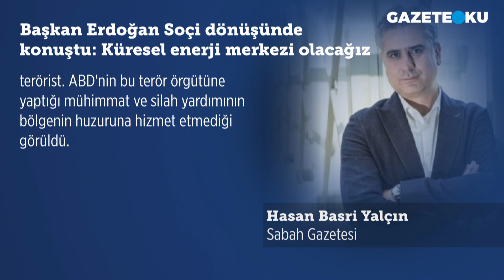BAŞKAN ERDOĞAN: 'KAÇ MASA KURARSAN KUR SENDEN BİR ŞEY OLMAZ'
Cumhurbaşkanı Recep Tayyip Erdoğan, Rusya Devlet Başkanı Putin'in davetine icabetle Soçi'ye yaptığı ziyaret dönüşünde uçakta gazetecilerin sorularını yanıtladı. CHP lideri Kemal Kılıçdaroğlu'nun seçim yenilgisinin sebebini vatandaşlara bağladığı açıklamalarla ilgili soru üzerine Erdoğan, "Bu sorunun muhatabı aslında Kılıçdaroğlu'nun kendisidir. Bu açıklamaları anlamak mümkün değil. Burada gerçekten akli bir sıkıntı var. Sen kalkıyorsun 11, 12 yenilgi alıyorsun ve yenilgiden sonra hâlâ faturayı millete kesiyorsun. Parlamentoda ne yazıyor? 'Egemenlik kayıtsız şartsız milletindir' diyor. Egemenlik kayıtsız şartsız milletin olduğuna göre millet seni istemiyor, sana 'git' diyor. 'Sen bu işten anlamazsın' diyor. Ama sen hâlâ kalkıyorsun '6'lı masa' diyorsun, 'Gerekirse 16'lı masa' diyorsun. Sen kaç tane masa kurarsan kur, senden bir şey olmaz'' dedi.

Merhaba,
Hergün...